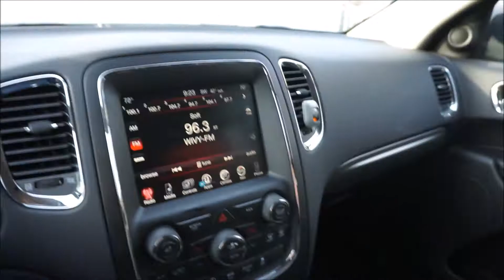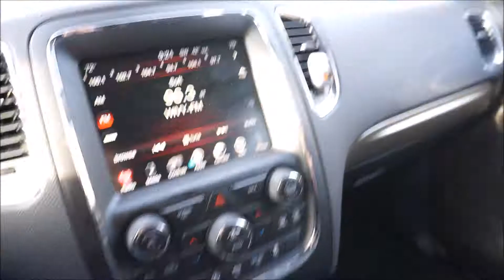Road to Tennessee, Christmas in the Smokies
On the road to Gatlinburg Tennessee , Christmas in the Skokies